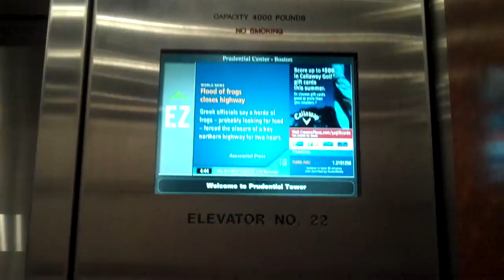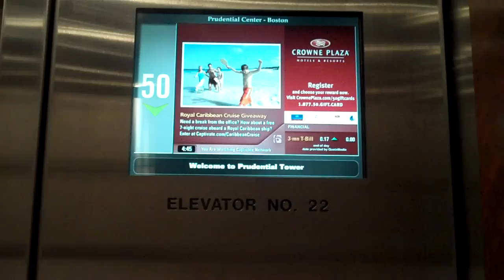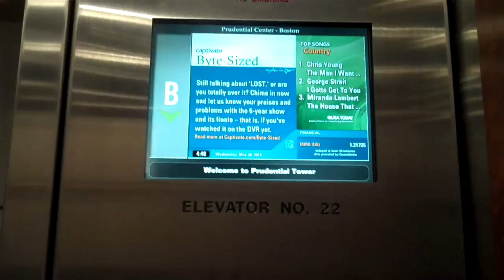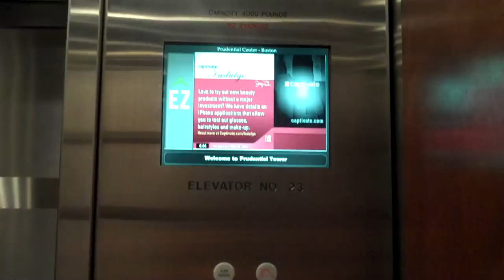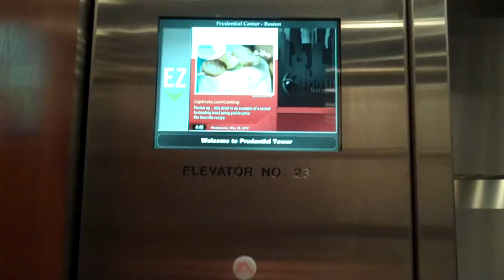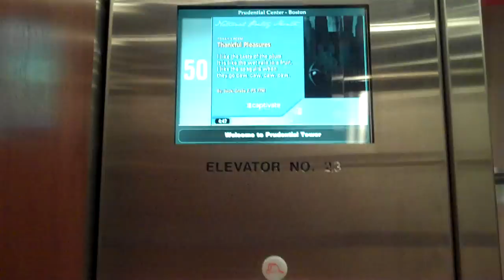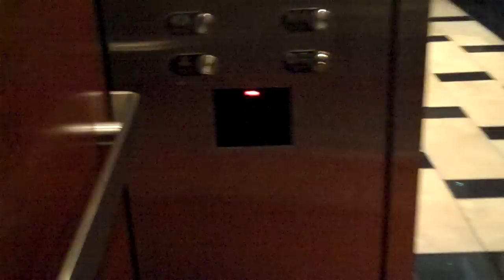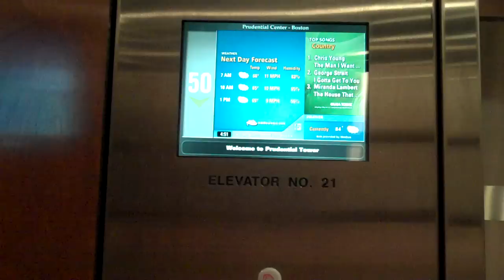Boston: Otis High-Speed Traction Elevator Derby @ Prudential Center Office Tower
This is the 3'rd attempt at an Elevator Derby, with the Otis High-Speed Traction Elevators, The Prudential Center Office Tower, Boston, Massachusetts.
Here's what happened, which lead to a half-ride at the end:

Attempt #1:
Aborted, because both B-52 elevators refused to serve the 52'nd floor, on multiple occasions.

Attempt #2:
Went along with the failure to serve floor 52, but the battery died 4 minutes into play.

Attempt #3:
Using the UltraHD (Shock, and backup Cam), the B-52 elevators behaved, for the most part. When it was time to ride another elevator, it refused the call to 1, so the stop was 52 for the next one.
With a minute to spare, there was a likelyhood to pit stop prior to a full lap, which would put the ride over 10 minutes, so it was stopped there.

Not quite the smooth Elevator Derby, but at least it's the first one ever attempted. I have THAT much going for me! :)